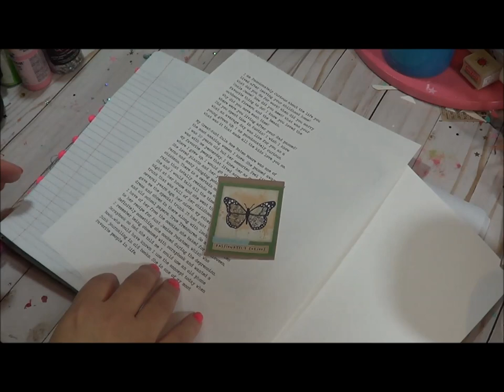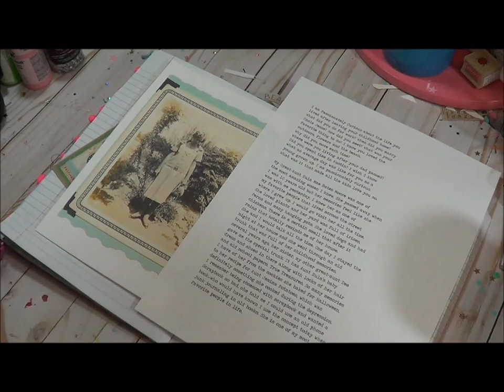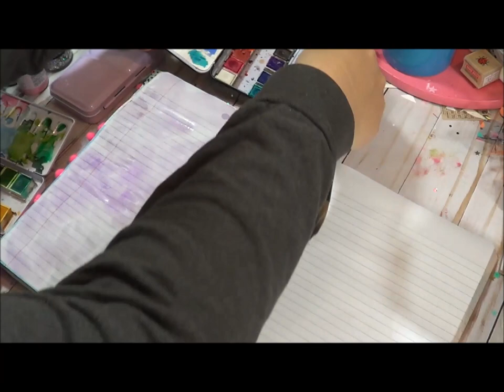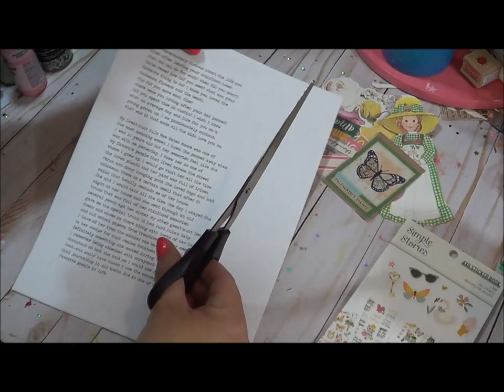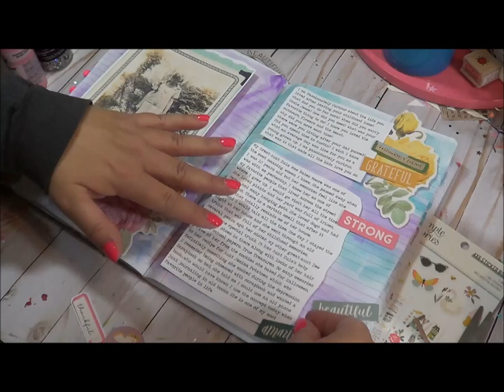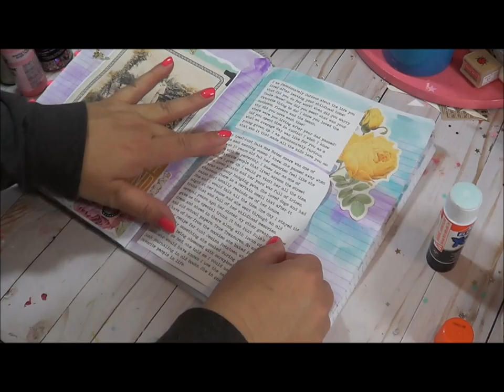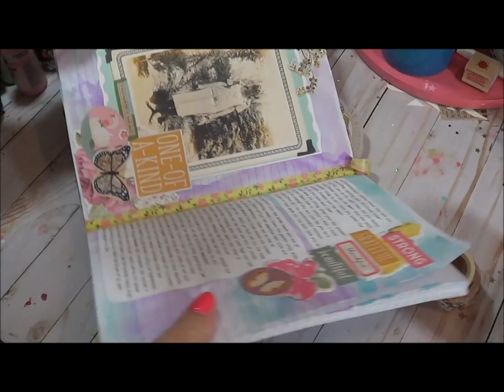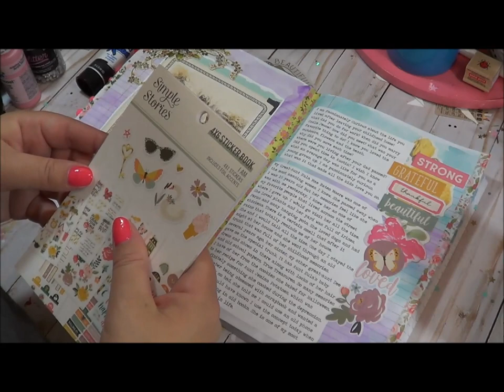Creative Journal Your Story 2~ Passionately Curious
Welcome back to Video 2 in the Journal Your Story Series! The prompt is " Passionately Curious" and I decided to journal about my Great Aunt. She was an amazing person, so full of adventure, love and wisdom. She passed when I was 10 years old but i have such a vivid and fond memory of her, how I wish I could sit and talk with her again. I am passionately curious about her life as a younger adult, she was 75 when I knew her. I also used this prompt as a way to document my journey with her, what she meant to me and conversations and experiences I can remember.
So what are you passionately curious about? Is it family, other counties, music, art... so many possibilities! I hope you are inspired to create in your journal!